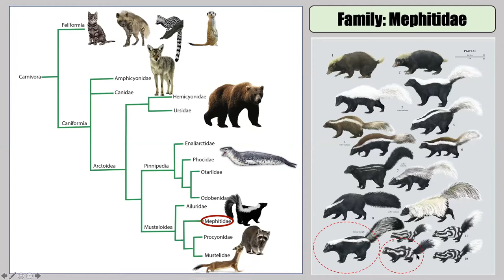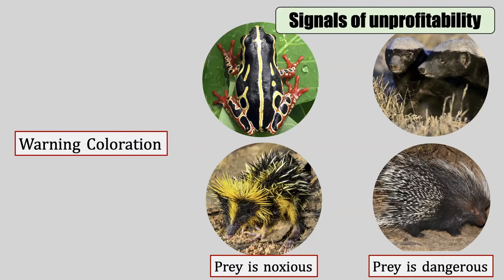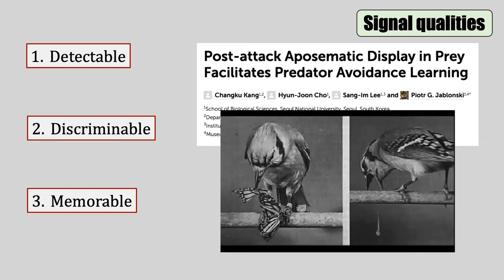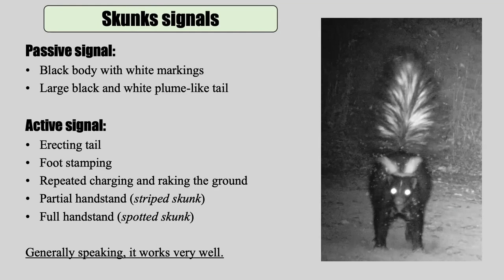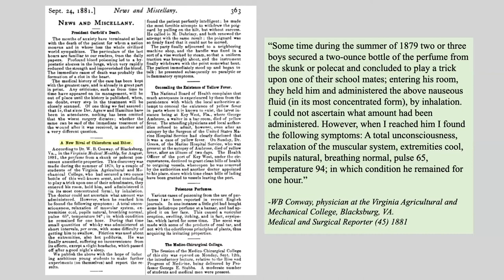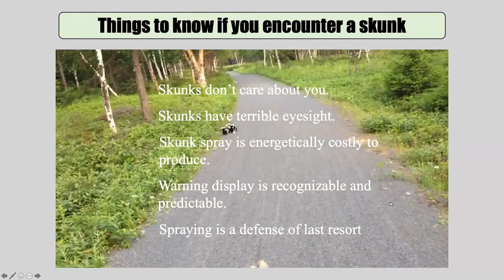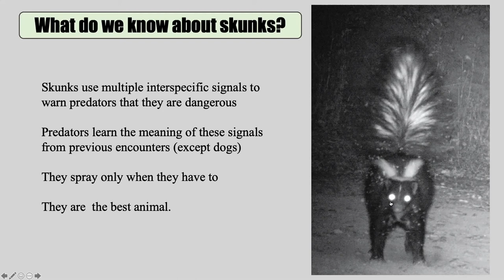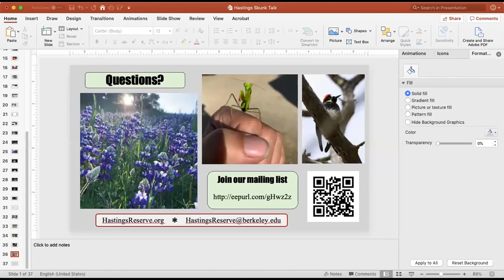Skunk Talk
1.5 hour recording of Dr. Jen Hunter's 6.25.20 webinar on skunk ecology, coloration and survival strategies.